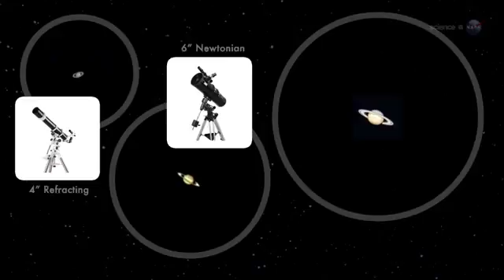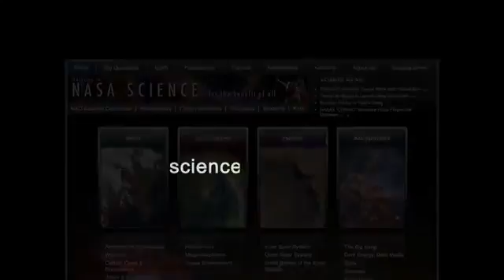ScienceCasts Saturn Close Up